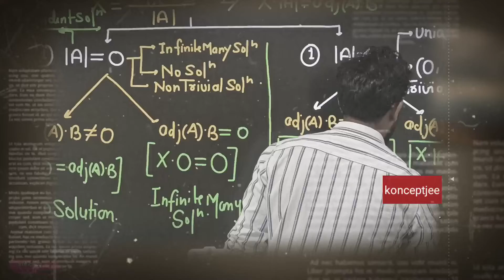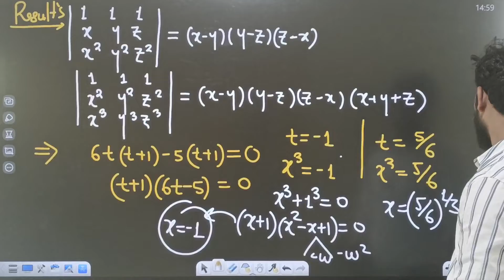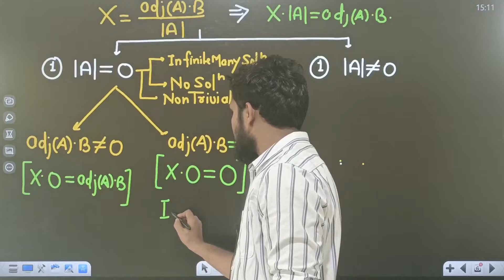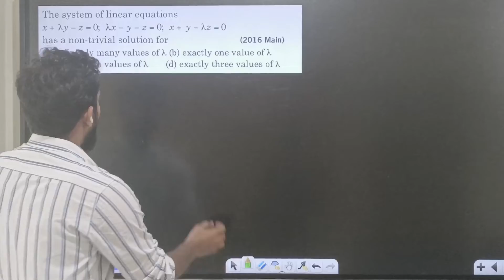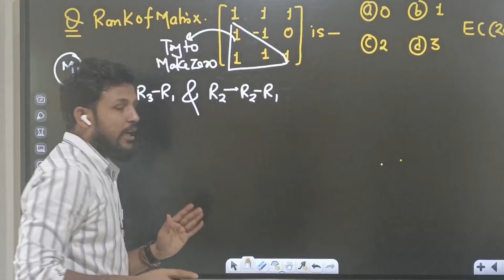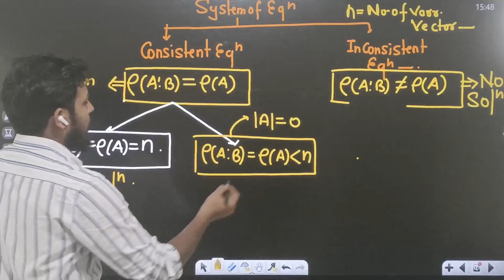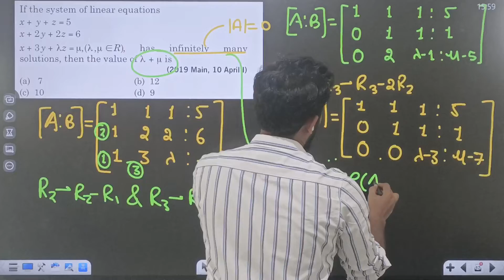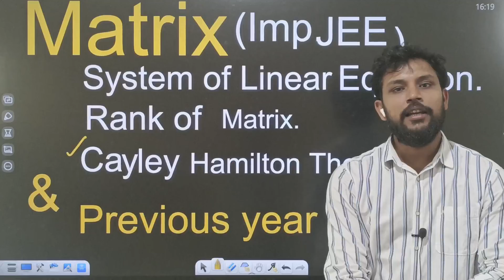Matrix | solution of system of linear equations | matrices & determinants | JEE 2023 | GATE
By Giri sir -

Lecture imp pdf -

Description -
Koncept Jee-neet
welcome to you this channel where you can find 1) NEET lecture..
2) JEE lecture..
3) JEE all Important topic...
4) IIT lecture..
THIS CHANNEL WILL HELP YOU IN THESE WAYS -
1) Improve Your Knowledge..
2) Help solve your problems..
3) Solve your limits problems..
4) Solve Easy methods..
5) Preparation Of JEE, NEET and IIT.
6)All videos are educational Purpose
Koncept Jee - Searching Intelligence. Channel managed and owned by Mr.Giri sir..
Your query -
NEET Result 2022JEE Result 2022 who is eligible for NEET exam?who is eligible for JEE exam?NEET official websiteNEET exam paperNEET exam syllabusJEE exam syllabusPhysicsBiologyChemistryMath'sphysics wallahamit giri sir
अगर आपको हमारे द्वारा बनाए गए लेक्चर और इंफॉर्मेशन पसंद आए हो तो कृपया हमें और लोगों तक पहुंचाने में हमारी मदद करें
हमारे सारे ही वीडियो लेक्चर इसी चैनल पर सभी विद्यार्थियों के लिए पूर्णतया फ्री हैं

सभी का फिर से बहुत-बहुत धन्यवाद.